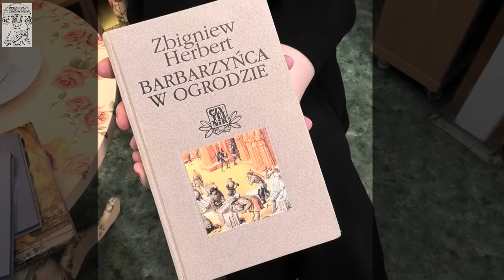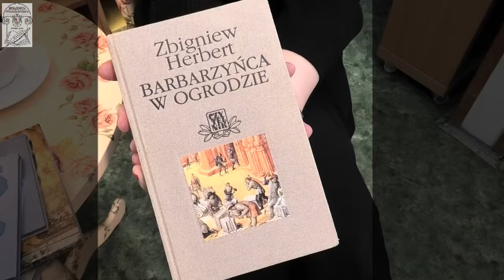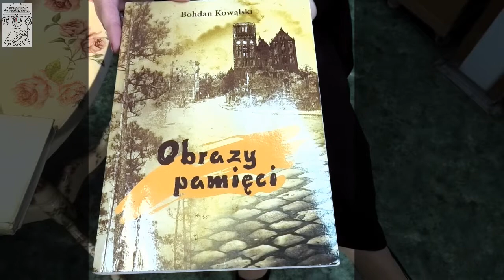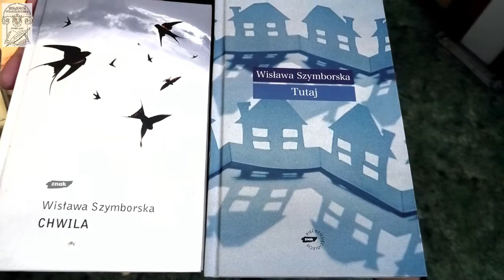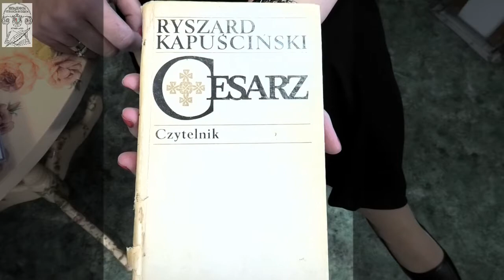Książki Mojego Życia, odcinek 4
🎥 ZAPRASZAMY DO OBEJRZENIA czwartego odcinka programu "Książki Mojego Życia". Dziś naszym gościem jest pani Aleksandra Zalewska-Stankiewicz - dziennikarka, copywriter i konfernasjer.

➡️ Realizacja:
Gość programu: Aleksandra Zalewska-Stankiewicz.
Program prowadzi: Ilona Kowal.
Nagranie i montaż: Sławomir Dulko.